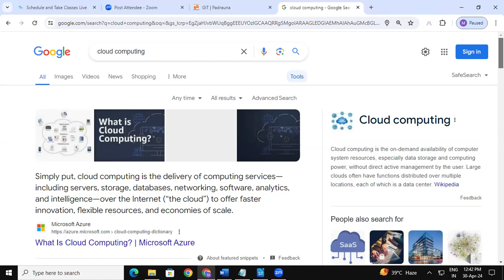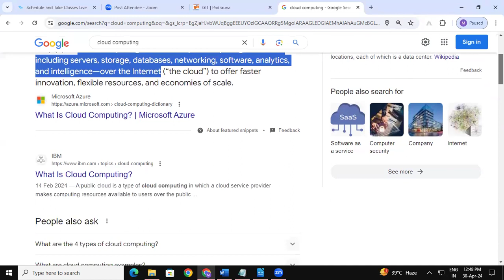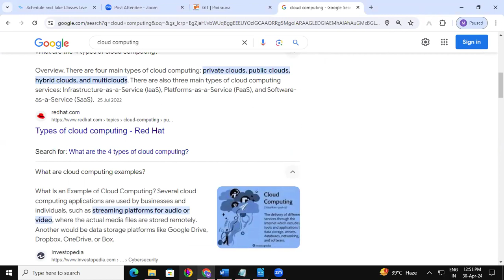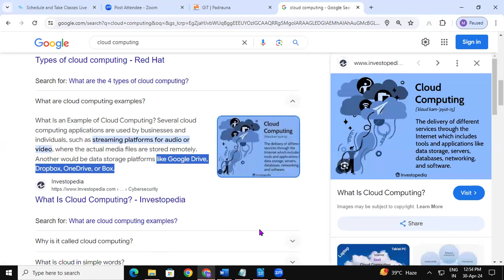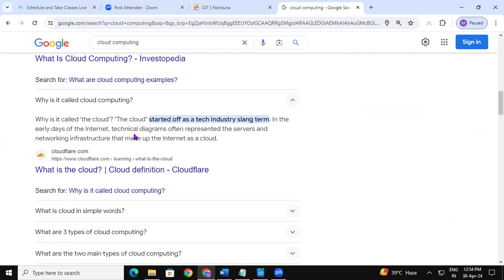How to use Cloud Computing | GIT Education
How to use Cloud Computing